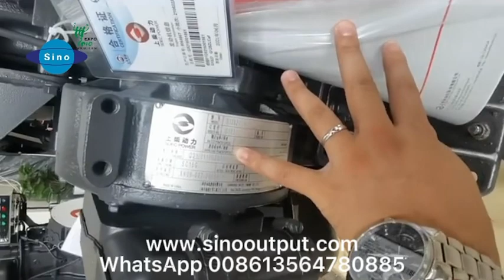Marine engine/Sinooutput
These marine engines made you think what? Cummins engines? Yes most customers call it China Cummins marine engine. Do you want this G128 series marine engine?